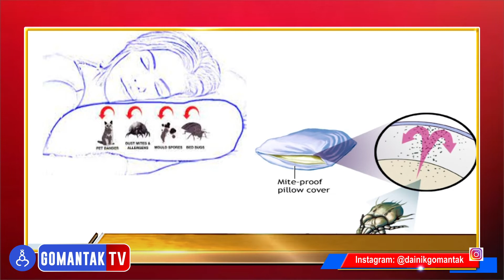Doctors talk with Dr Dhanesh Volvoikar | Gomantak Tv